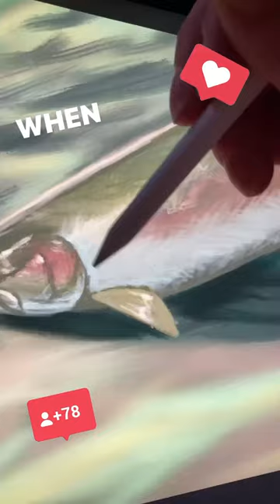More Rainbow Trout Progress!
More progress!